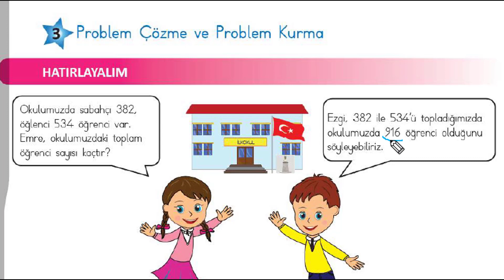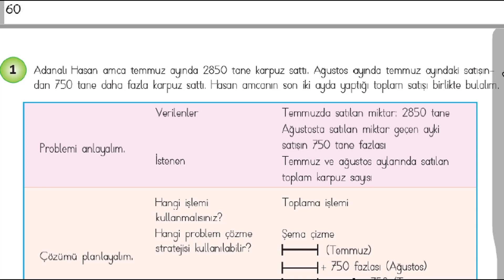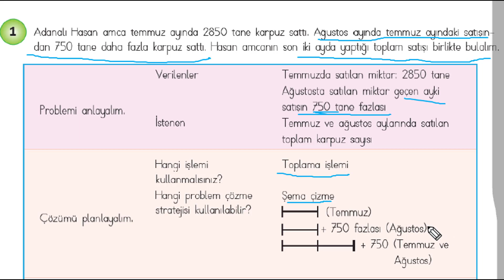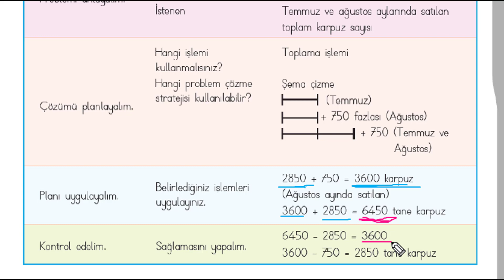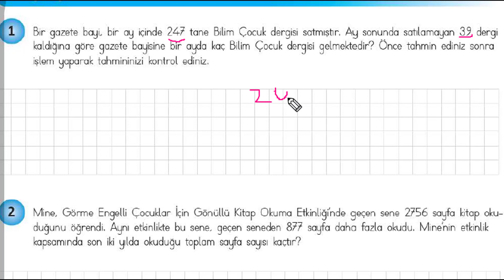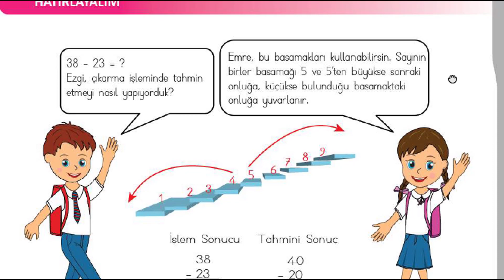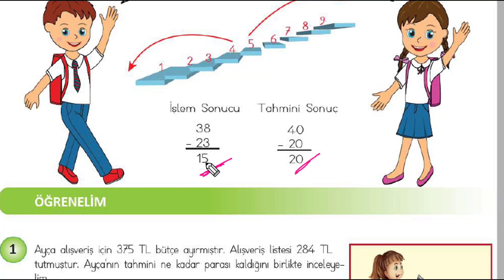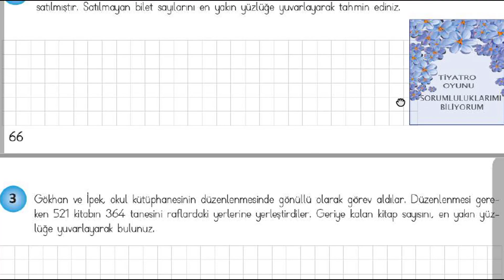الصف الرابع-الدرس(24)رياضيات-صفحة (60-67)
problem çözme ve problem kurma ve çıkarma işleminde